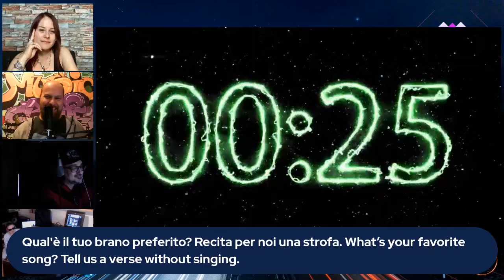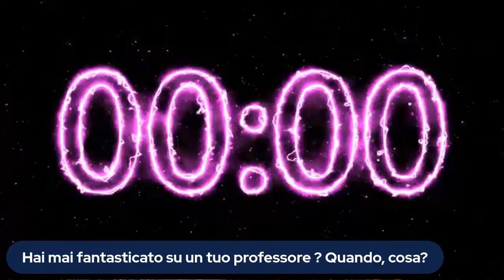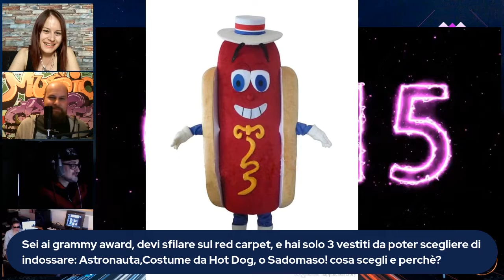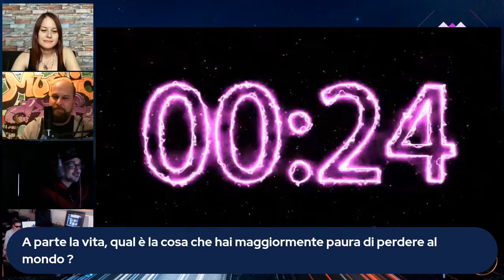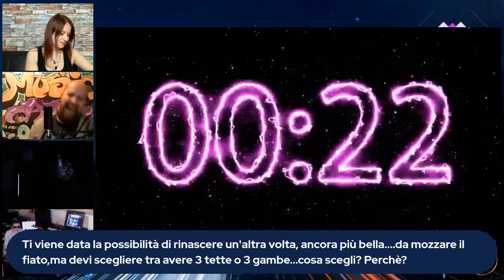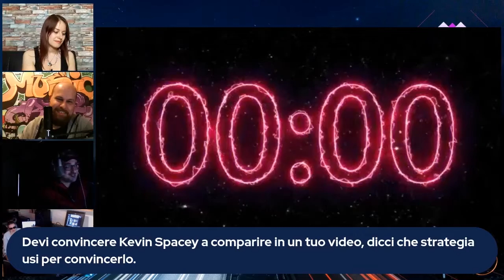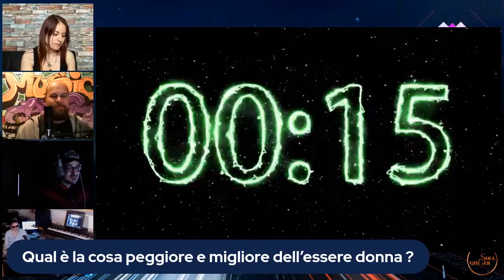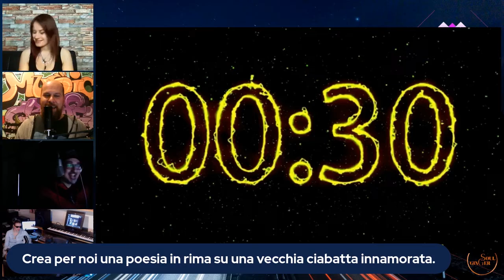30 Seconds PLAYER 6: Kiara Laetitia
30 Seconds PLAYER 6: Kiara Laetitia

Music Game Live Show:
Live on: